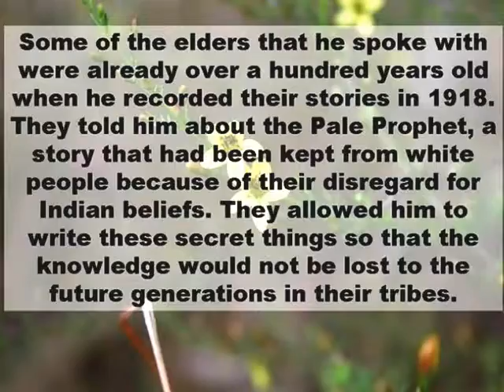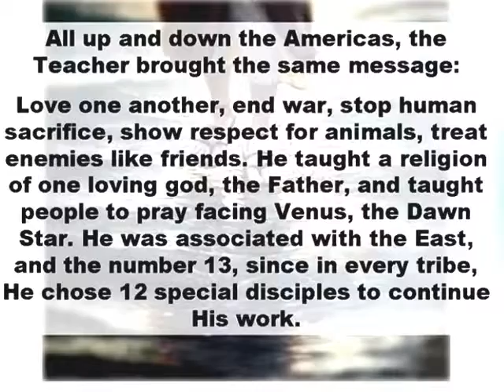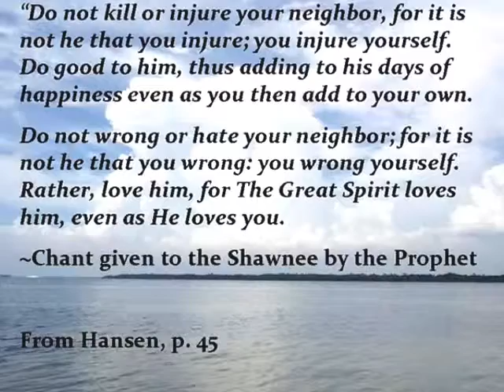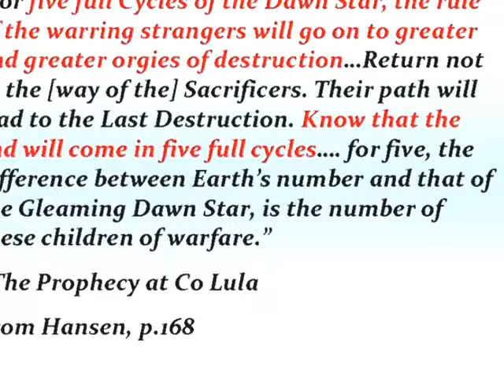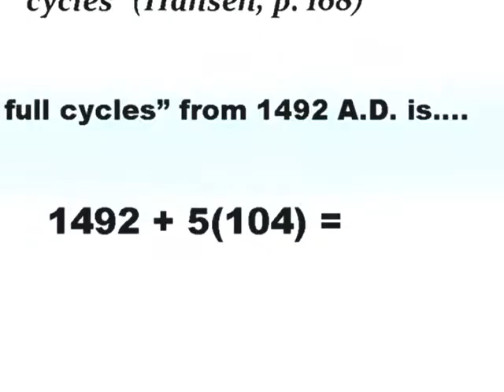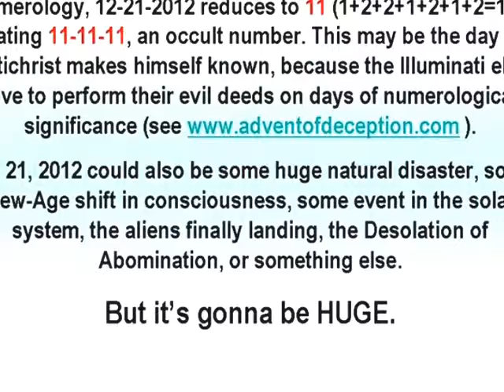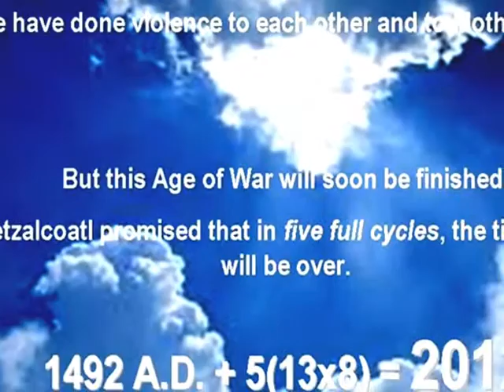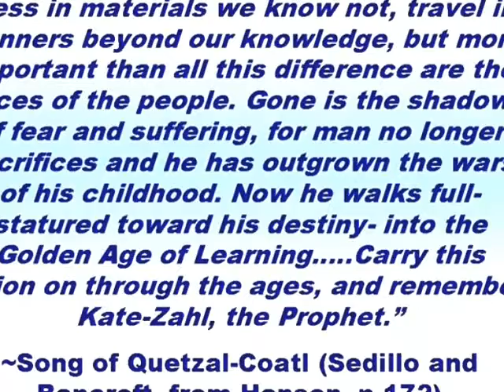Jesus Predicted Video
There are several references in the Synoptic Gospels to Jesus predicting his own death, the first two occasions building up to the final prediction of his crucifixion.